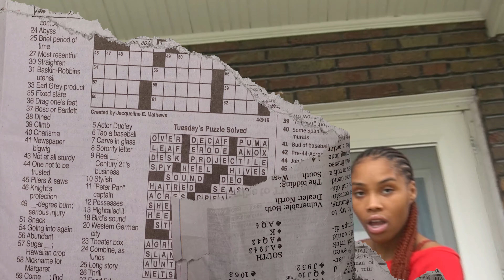NovemberThaXombie x Pooda Loc - Homicide ( Official Music Video ) Shot By